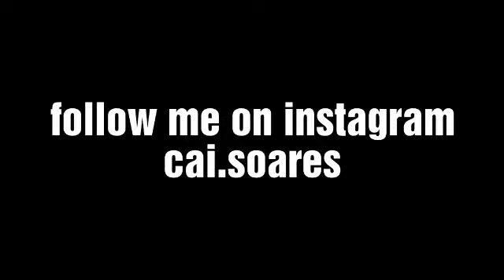Season 10/x montage thank you all